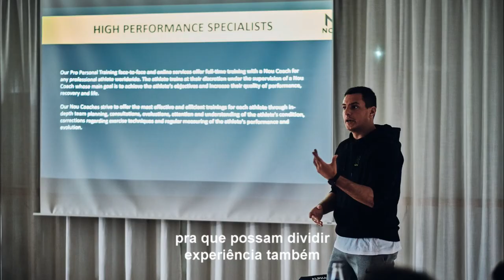Lucas Carvalho - Coach LC - Welcome to my YouTube Channel!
Fala galera, eu sou o Lucas Carvalho, preparador físico brasileiro, tenho 31 anos e sou natural de Uruguaiana - RS.

Sejam bem vindos ao meu canal no YouTube, onde vou relatar experiências com atletas de futebol de alto nível, em países como Ucrânia, Inglaterra, França, Brasil e Alemanha.

Conteúdo será preparado com muito carinho, espero que vocês curtam muito!